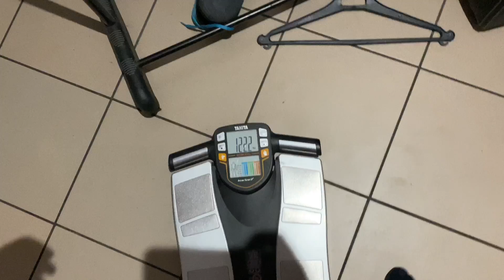Droga do 1000kg raw#13 TOTAL 905kg!!Treningowe 360/205/340!/Q&A/Spacerki/Czy Konrad chrapie w nocy ?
Wickr me-koradoo